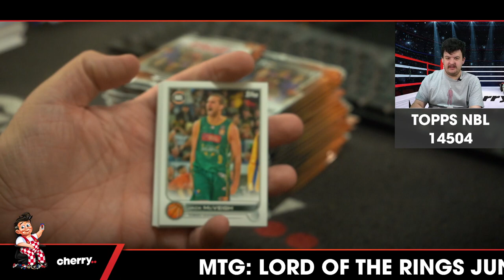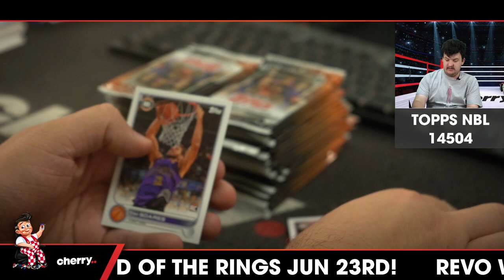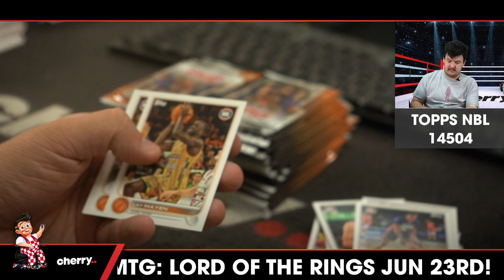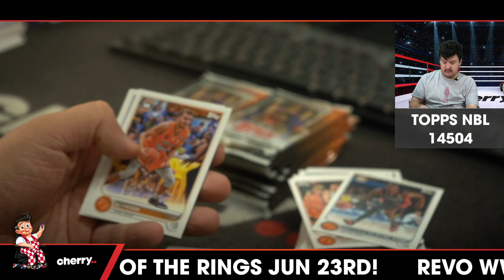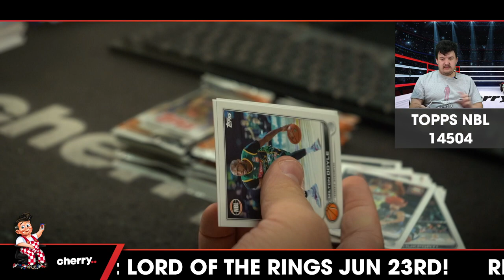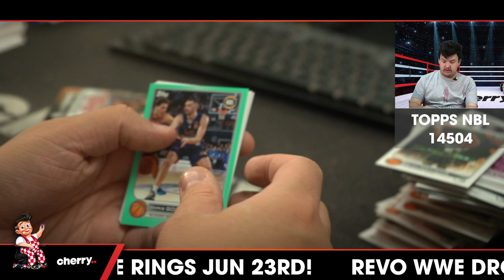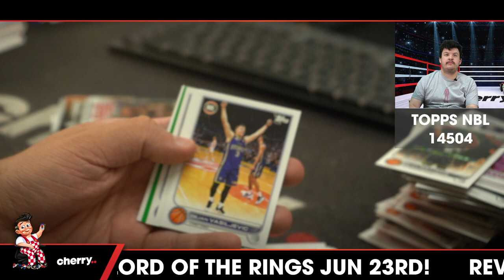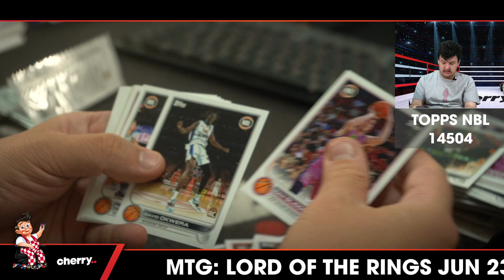22-23 Topps NBL 2-Box Break #14504 - Team Based - TBC